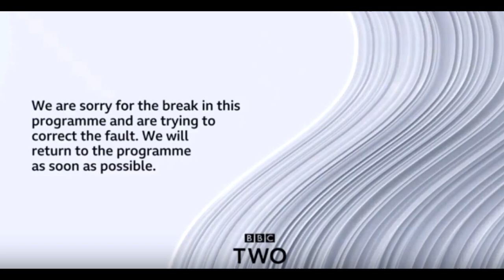Adja Bandjani - Pandarus [BBC Two Breakdown Music]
Adja Bandjani - Pandarus